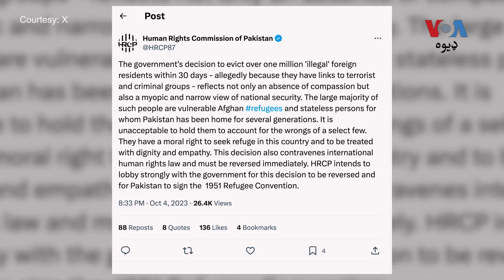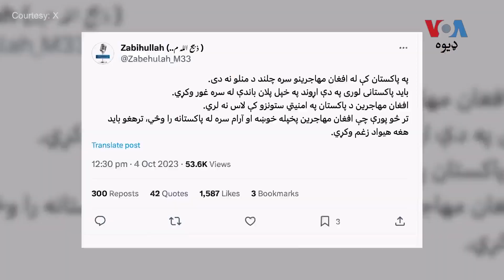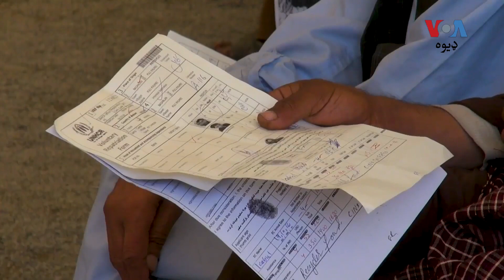د پاکستان د بشري حقونو تنظیم هم د غیرقانوني غیرملکیانو د ویستلو په فیصله اندېښنه ښودلې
په پاکستان کې د بشري حقونو خپلواکه کمیشن هم د حکومت لخوا د نومبر وړومبۍ نېټې پورې د بغیر اجازې میشت غير ملکیانو د ویستلو په فیصله اندېښنه ښودلې او د قامي سلامتیه په بهانه يې د حکومت دا فیصله لنډ نظره ګڼلې ده. تفصیل د اورنګزېب خان په رپوټ کې: